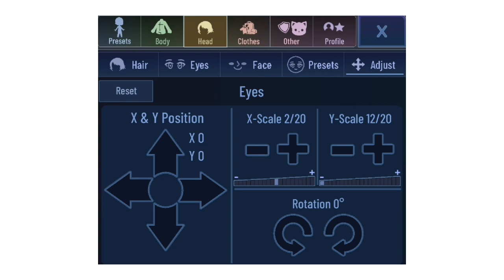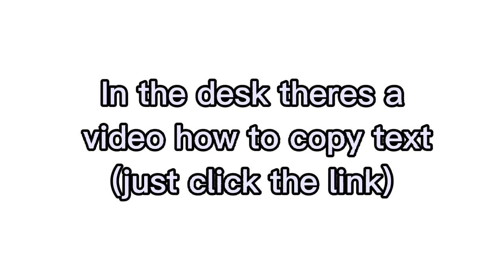[CLOSE] FANARTCONTEST🌌📄//ProkosFanartcontest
☆Submit your drawing on Youtube
*Sorry theres no link for the copy text🙏🏻
☆Use➡️ProkosFanartcontest
☆Deadline 7 June 2022(can be change)
☆Rules :
1. DONT TRACE, STEAL, OR COPY
   ANYBODIES ART
2. DONT GENERATE A DRAWING OFF
    WEBSITES LIKE PICREW OR
    ARTBREEDEr
3. DONT SUBMIT ANYTHING DISGUSTING
    LIKE GACHA HEAT OR 13+
 4. MAKE SURE THE DRAWING DONT
    HAVE EARS(BECAUSE IT'S
    HARAM IN ISLAM, ESPECIALLY OC WHO
    DONT WEAR HIJAB)
☆ 1st Prize : - Shoutout
                       - Get my signiture on the
                          drawing
    2nd Prize : - Shoutout
     3rd Prize : - Shoutout
☆ Oc code : |2/22|20|Hey! I'm the default boy of Gacha Club.|Lunime|Blue|Rice|USA|Funny|Student|2|1|1|4|2|10|572|0|1|0|1|1|317|22|0|33|0|114|114|11|11|50|50|121|0|0|58|0|0|0|0|0|0|48|0|86|86|1|1|3|3|63|63|56|0|0|0|0|0|0|0|0|0|0|0|0|0|0|0|1|1|0|2|1|1|12|0|11|11|2|5|1|7|9|19|1|76|1|1|1|0|0|0|6|0|3|1|0|1|1|1|1|0|0|0|0|0|0|0|2|12|0|0|0|2|12|0|0|0|1|1|0|0|0|1|1|0|0|8|11|14|-6|0|8|11|14|6|0|0|4|17|0|7|-6|1|1|321|0|0|1|1|0|-3|-4|4|16|0|0|-22|1|1|0|0|0|1|1|0|0|0|1|1|0|-28|-14|1|2|336|0|0|1|1|0|0|-16|1|1|0|0|0|1|1|0|0|0|0|1|1|0|0|0|1|1|0|30|0|2|0|2|6|0|0|1|1|1|0|0|1|1|0|0|1|1|0|1|1|1|1|1|1|1|1|1|1|1|1|1|3|1|1|5|2|0|0|1|1|0|1|0|0|0|1|1|0|30|1|11|6|0|0|0|0|0|0|0|0|0|1|1|1|0|0|0|0|0|0|0|0|0|0|FFE2D4|8A624F|EEE9FF|AAA7CB|EEE9FF|EEE9FF|AAA7CB|EEE9FF|EEE9FF|AAA7CB|EEE9FF|EEE9FF|AAA7CB|EEE9FF|EEE9FF|AAA7CB|EEE9FF|B15482|FFC2C2|ABCBDE|87B6CB|020202|ABCBDE|87B6CB|020202|87B6CB|3A1F17|87B6CB|3A1F17|EEE9FF|AAA7CB|EEE9FF|AAA7CB|87B6CB|527085|87B6CB|4638FF|020202|BBD4FF|FF8383|020202|FF93BC|D4AE91|020202|8AAEFF|F0B088|8589FF|FFC2C2|A17261|FF8383|8A624F|FFFFFF|FFFFFF|020202|8AAEFF|DEECFF|020202|3A82FF|EBE0FF|020202|8AAEFF|0256C9|020202|8AAEFF|BF0000|7B0000|BF0000|87B6CB|527085|ABCBDE|191919|020202|4638FF|FFE2D4|8A624F|EEE9FF|FFE2D4|8A624F|EEE9FF|87B6CB|527085|87B6CB|87B6CB|527085|87B6CB|191919|020202|191919|191919|020202|191919|FFFFFF|B8B8B8|FFFFFF|191919|020202|B8B8B8|FFFFFF|020202|AAA7CB|FFFFFF|020202|AAA7CB|A17261|562D25|6B4637|A17261|562D25|6B4637|FFFFFF|020202|FFF5D4|FFFFFF|020202|FFF5D4|4638FF|020202|BCBBFF|8589FF|020202|FFFFFF|A487FF|020202|8AAEFF|FFFFFF|020202|A487FF|FFFFFF|020202|A487FF|FF3F3F|020202|FFC2C2|989898|191919|B8B8B8|FF3F3F|020202|FFFFFF|FF3F3F|020202|191919|8589FF|020202|FFFFFF|8589FF|020202|FFFFFF|AAA7CB|020202|B4BFCD|AAA7CB|020202|B4BFCD|020202|FF3C87|020202|F7D095|FFFFFF|D4BDFF|020202|020202|FFFFFF|AAA7CB|020202|020202
☆ Oc Hijab code : |2/22|20|Hey! I'm the default boy of Gacha Club.|Lunime|Blue|Rice|USA|Funny|Student|2|1|1|4|3|10|48|0|1|0|1|1|0|0|0|0|0|114|114|11|11|50|50|41|0|0|58|0|0|0|139|190|0|45|46|34|34|36|36|3|3|53|53|55|0|0|0|0|0|0|77|0|0|0|0|0|0|0|0|1|1|0|2|1|1|12|1|11|11|2|5|1|7|7|16|1|330|1|1|1|0|0|0|6|0|3|1|0|1|1|1|1|0|0|0|0|0|0|0|2|12|0|0|0|2|12|0|0|0|1|1|0|0|0|1|1|0|0|11|11|14|-3|0|11|11|14|3|1|0|6|20|0|7|-6|1|1|321|0|0|1|1|0|-3|-4|4|16|0|6|6|5|1|354|0|0|20|2|0|0|10|2|1|3|-28|-14|1|2|336|0|0|1|1|0|-2|-16|2|14|0|0|0|1|1|0|0|0|0|1|1|0|0|0|1|1|0|1|0|2|0|2|6|0|0|1|1|1|0|0|1|1|0|0|1|1|0|1|1|1|1|1|1|1|1|1|1|1|1|1|3|1|1|5|2|0|0|1|1|0|1|0|0|0|1|1|0|30|1|11|6|0|0|0|0|0|0|0|0|0|1|1|1|0|0|-8|0|-16|0|0|0|0|0|FFE2D4|8A624F|EEE9FF|AAA7CB|EEE9FF|EEE9FF|AAA7CB|EEE9FF|EEE9FF|AAA7CB|EEE9FF|EEE9FF|AAA7CB|EEE9FF|EEE9FF|AAA7CB|EEE9FF|B15482|FFC2C2|ABCBDE|87B6CB|020202|ABCBDE|87B6CB|020202|87B6CB|3A1F17|87B6CB|3A1F17|EEE9FF|AAA7CB|EEE9FF|AAA7CB|87B6CB|527085|87B6CB|4638FF|020202|BBD4FF|FF8383|020202|FF93BC|D4AE91|020202|8AAEFF|F0B088|8589FF|FFC2C2|A17261|FF8383|6B4637|FFFFFF|FFFFFF|020202|8AAEFF|BDE3FF|82A1CB|FFFFFF|ABCBDE|6D97AA|8AAEFF|ABCBDE|6D97AA|ABCBDE|BF0000|7B0000|BF0000|191919|020202|191919|6D72AA|3D3E62|57598C|FFE2D4|8A624F|EEE9FF|FFE2D4|8A624F|EEE9FF|6D72AA|3D3E62|57598C|6D72AA|3D3E62|57598C|191919|020202|191919|191919|020202|191919|CB9B84|AA7860|FFFFFF|191919|020202|B8B8B8|FFFFFF|020202|AAA7CB|FFFFFF|020202|AAA7CB|8C4A4A|3A1E1E|582E2E|8C4A4A|3A1E1E|582E2E|FFFFFF|020202|FFF5D4|FFFFFF|020202|FFF5D4|4638FF|020202|BCBBFF|ABCBDE|6D97AA|ABCBDE|A487FF|020202|8AAEFF|FFFFFF|020202|A487FF|FFFFFF|020202|A487FF|FF3F3F|020202|FFC2C2|FFFFFF|989898|FFFFFF|FF3F3F|020202|FFFFFF|FF3F3F|020202|191919|8589FF|020202|FFFFFF|8589FF|020202|FFFFFF|AAA7CB|020202|B4BFCD|AAA7CB|020202|B4BFCD|020202|FF3C87|020202|F7D095|FFFFFF|D4BDFF|020202|020202|FFFFFF|AAA7CB|020202|020202